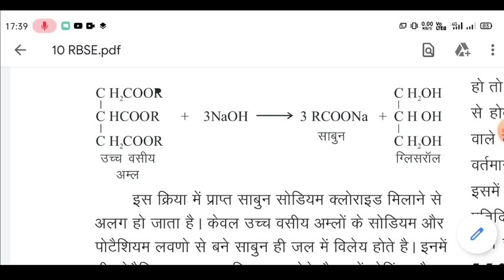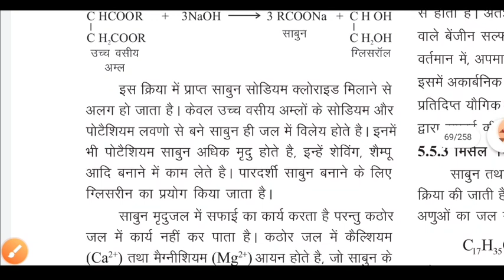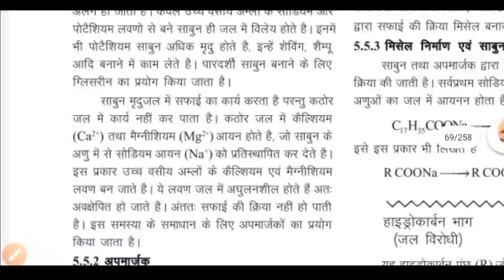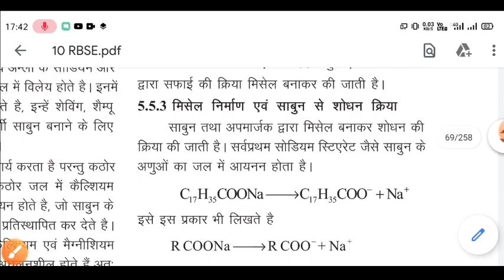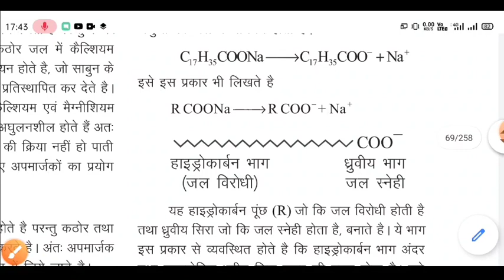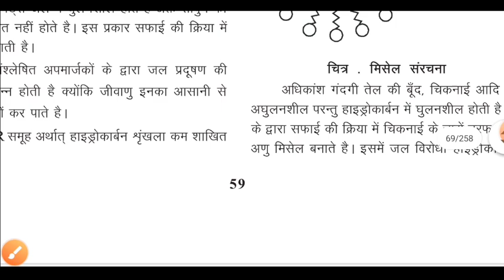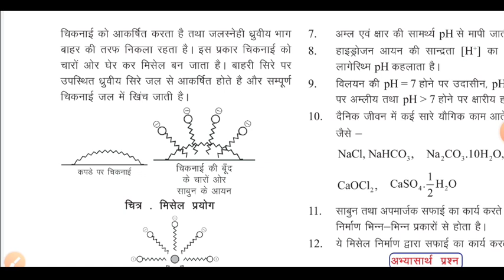साबुन और अपमार्जक soap and detergent कठोर जल व मृदु जल soft water and hard water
hard water and soft water
soap and detergent
water topic chemistry
types of water
pani ke prakar
kathor jal v mradu jal
hard water
soft water
hardness of water
how to remove hardness of water
difference between soap and detergent
Michelle method
Clark method
method to remove hardness of water
साबुन और अपमार्जक में अंतर
different between soap and detergent
railway ki pathshala
science by khemraj Saini
science by khemraj sir
science by Saini sir